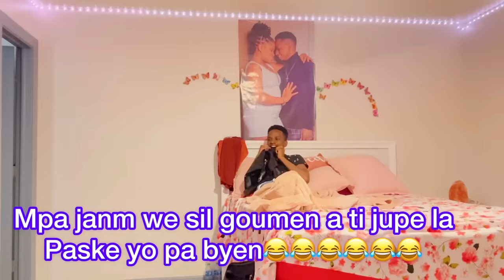Ninie gen vol ✈️ poul pati a King Street jalousie fe k-Lezo chire tout rad prank